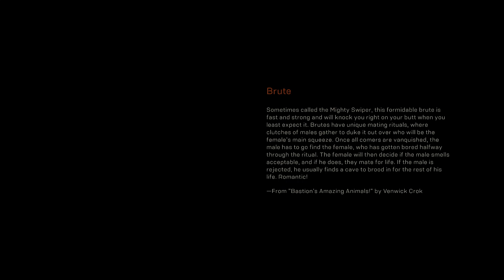Anthem Gameplay - Episode 1 of Random Mission - Interceptor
I've decided to make this a thing